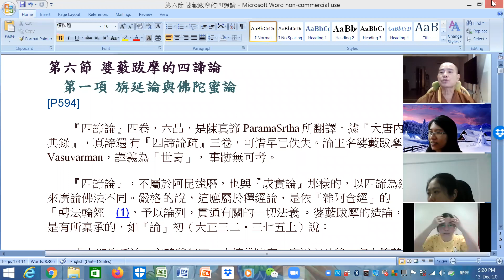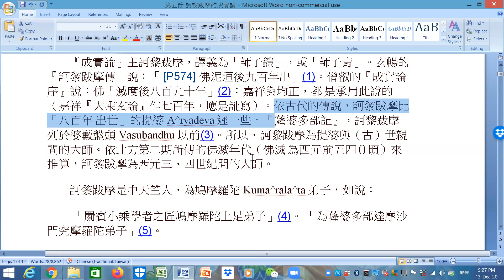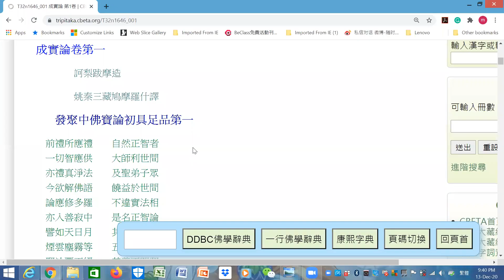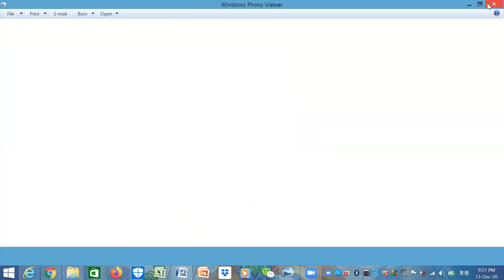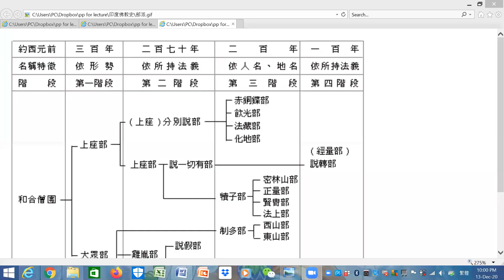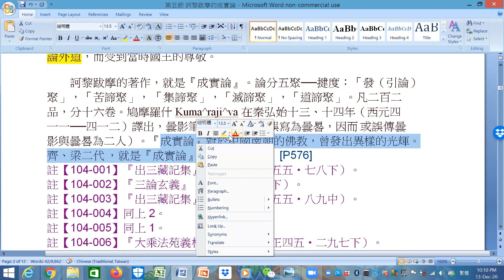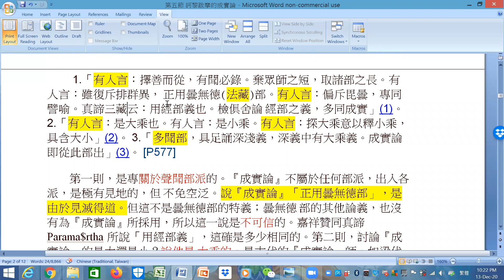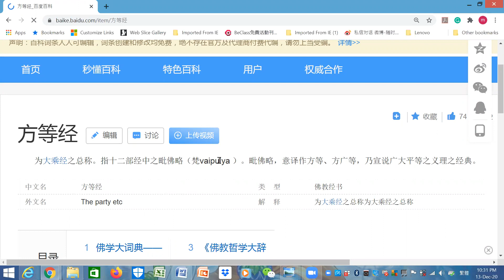說一切有-20201213-訶黎跋摩的成實論